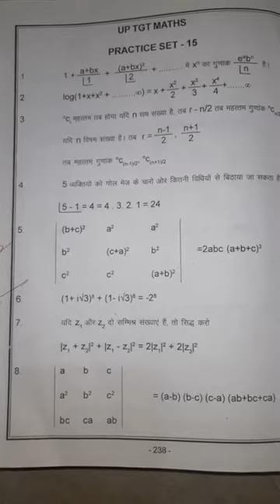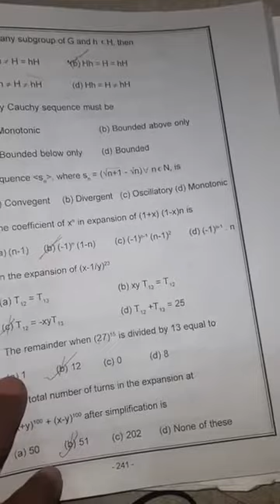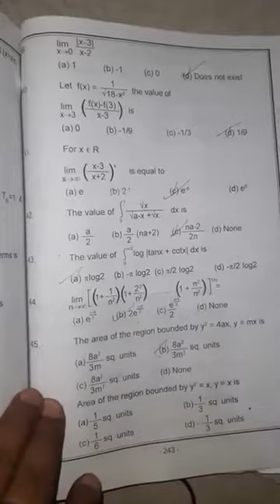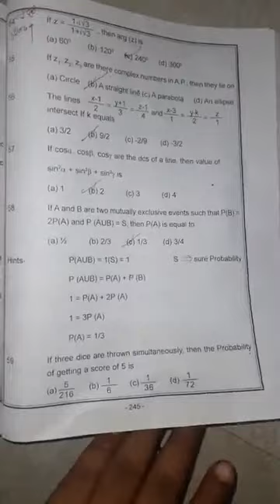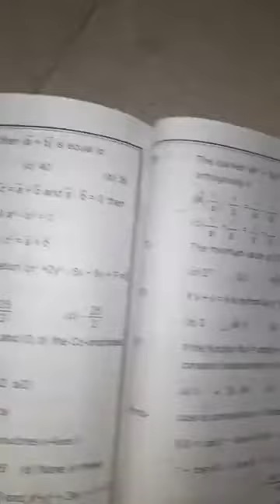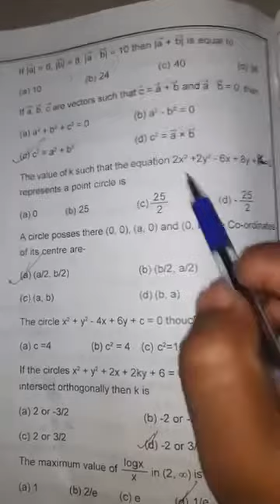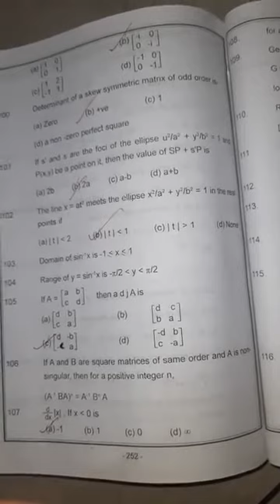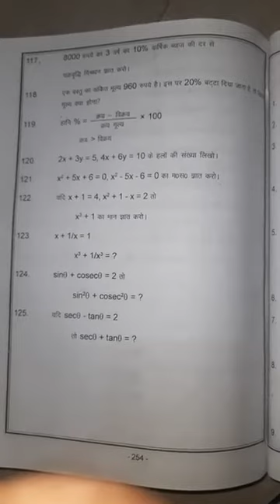Tgt Maths book प्रैक्टिस सेट 15 answer key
Answer key